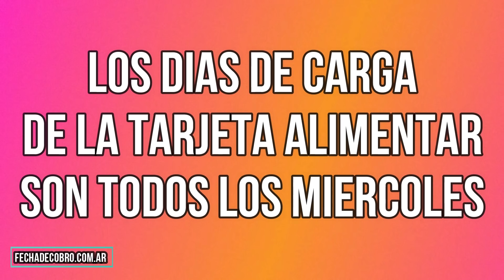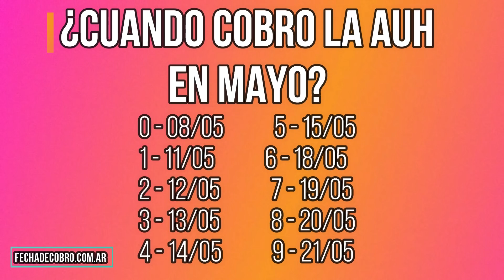HOY ACREDITADO! ¿Quienes van a cobrar el BONO de $12.000 de la Tarjeta Alimentaria?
Ya se encuentra acreditado el monto del bono extra de la Tarjeta Alimentaria de $8000 y $12.000 pesos.

00:10 ¿Quienes pueden cobrar el bono de $12.000?
00:20 ¿Como sera el pago de la tarjeta Alimentaria?
00:35 Se acredita todos los Miercoles la Tarjeta Alimentaria
00:45 ¿Cuanto voy a cobrar de la Tarjeta Alimentaria?